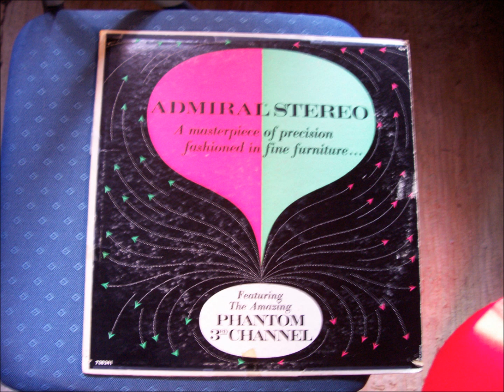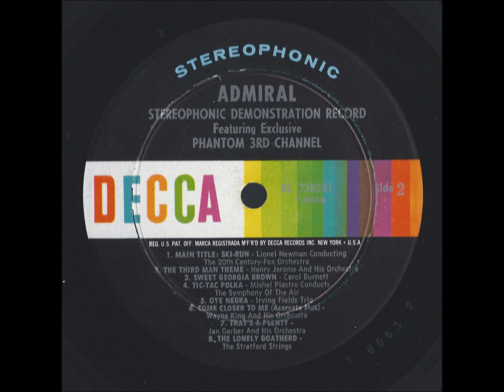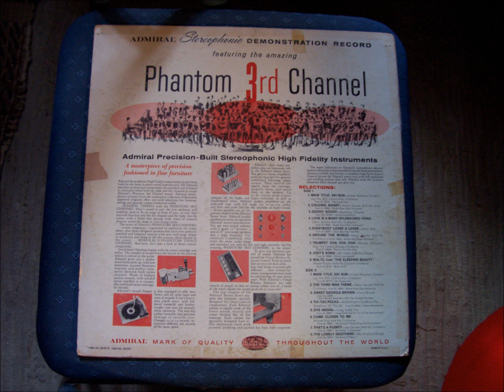Admiral's Phantom 3rd Channel ~ Side 1 ~ Part 2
An Admiral stereo demonstration record given to customers in the 1950's. I thought I'd share some of the cool stereo music. Decca Catalog # DL738241
In this installment:
1)Everybody Loves A Lover - Lenny Dee
2)All Around The World - Henry Jerome And His Orchestra
3)Trumpet CHA CHA CHA - Warren Covington And The Tommy Dorsey Orchestra